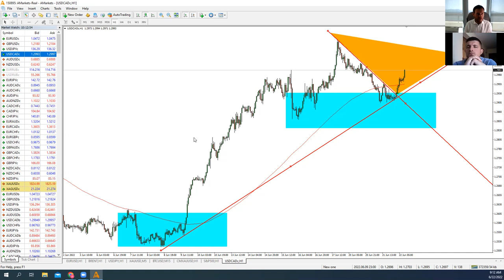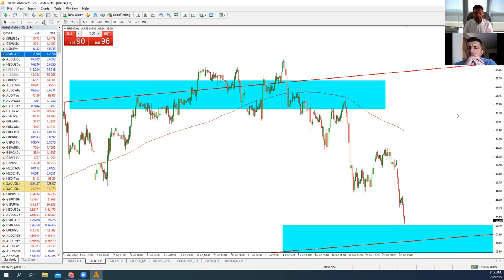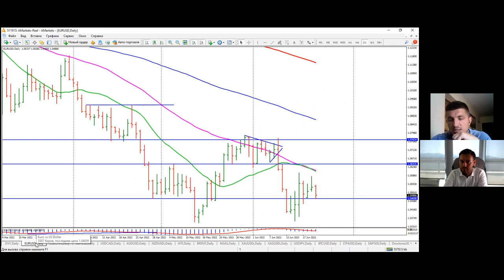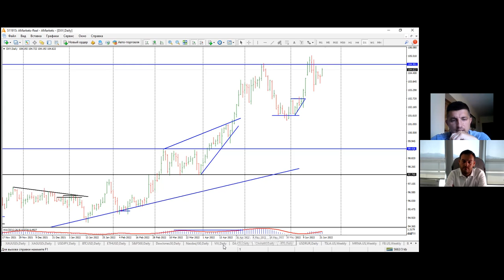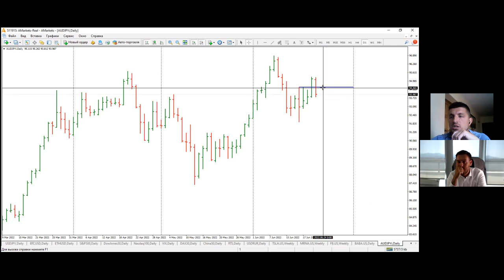Артем Деев vs Виталий Кухта: торговые идеи по EUR/USD, XAU, BTC, USD/CAD, SP500 и Brent | AMarkets